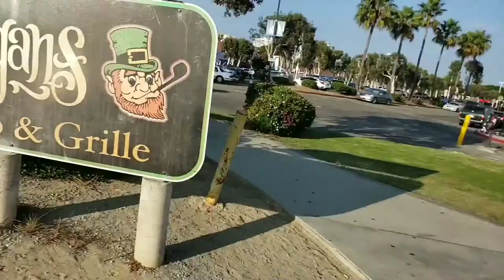Shoreline Village Pier , Long Beach CA 9-27-19